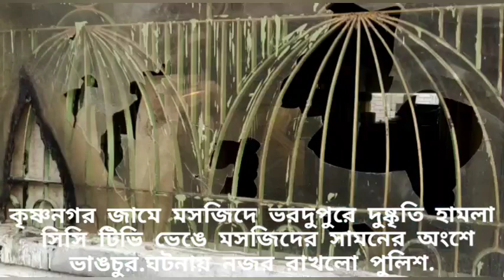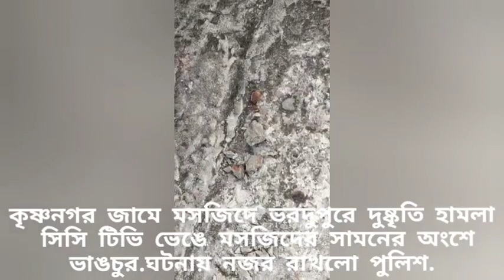কৃষ্ণনগর জামে মসজিদে ভরদুপুরে দুষ্কৃতি হামলা।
কৃষ্ণনগর জামে মসজিদে ভরদুপুরে দুষ্কৃতি হামলা। সিসি টিভি ভেঙে মসজিদের সামনের অংশে ভাঙচুর ঘটনায় নজর রাখলো পুলিশ।